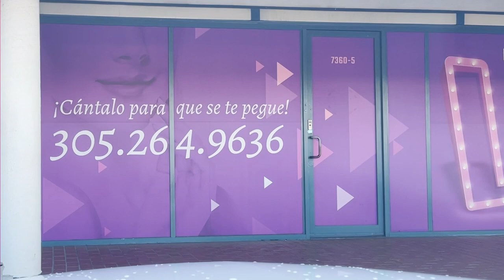en La Maquinita: entrevista de trabajo